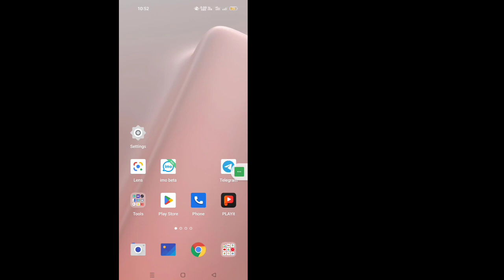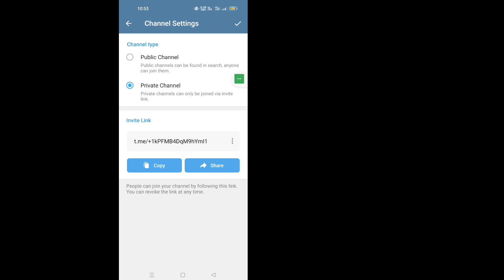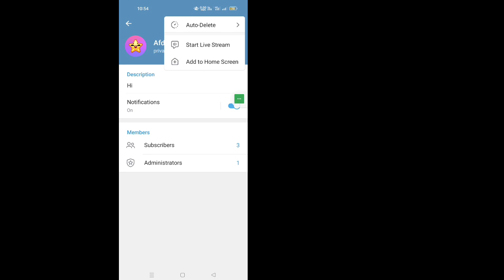How to Create Telegram Channel (New Process 2023)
If you are looking for a video about how to create telegram channel, here it is!
In this video I will show you how to make telegram channel. Be sure to watch the video to the very end.
You will learn how to make channel in telegram. That's easy and simple to do from your phone.